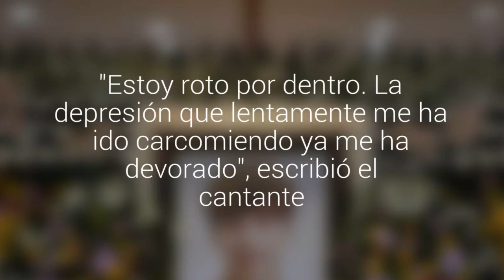Estrella del pop coreano Kim Jong-hyun dejó una carta de despedida antes de morir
"Estoy roto por dentro. La depresión que lentamente me ha ido carcomiendo ya me ha devorado", escribió el cantante.